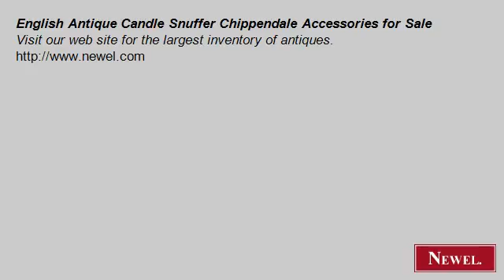English Antique Candle Snuffer Chippendale Accessories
- Newel.com: English Antique Candle Snuffer Chippendale Accessories for Sale (Newel Art and Antiques, New York City)